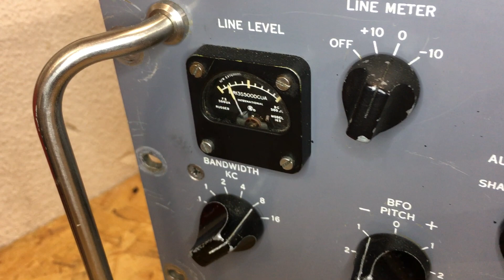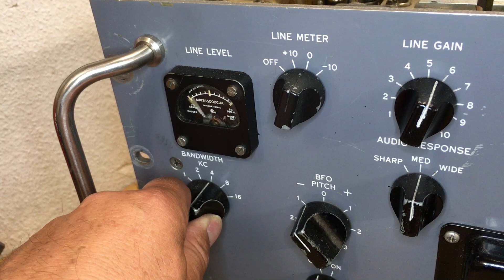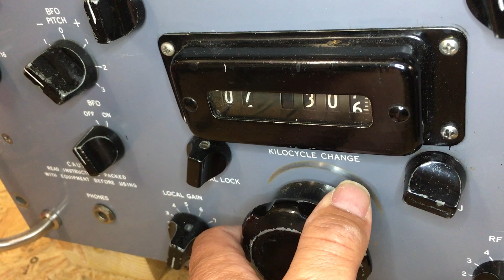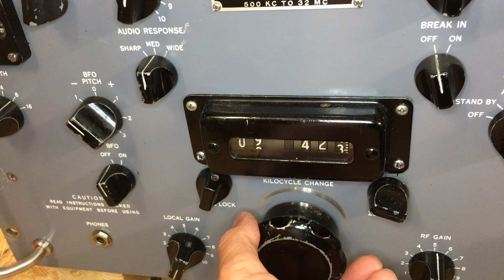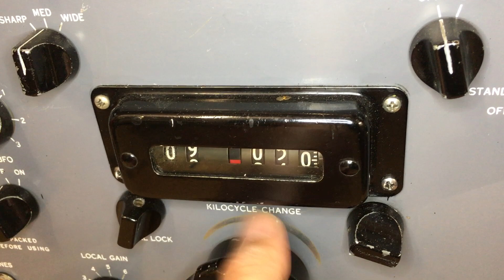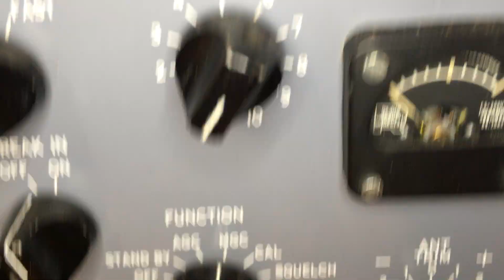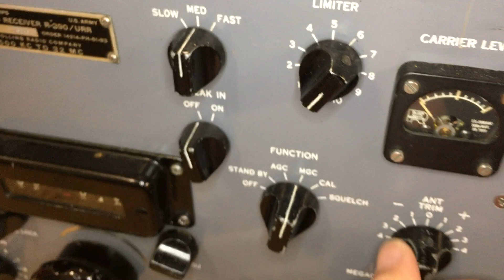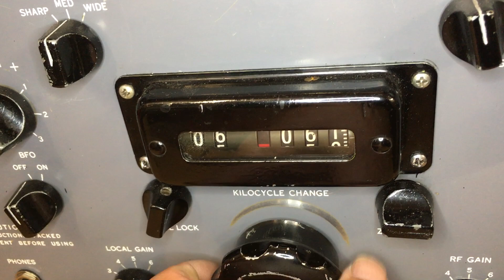Collins R390 nonA superb Sound on Shortwaveradio with JBL Activespeaker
This mod refers to: "The R-390A Owners Manual by Chuck Rippel, WA4HHG Jan 1998". Quote: Speaking of audio, supurb results can be realized by coupling the "DIODE LOAD" point
on TB-103 located on the rear of the receiver to a Hi-FI amplifier. Simply obtain an audio
extension cable with an RCA plug on one end from Radio Shack. Place a 470K resistor
in series with a 10uf, non-polarized (also available at Radio Shack) capacitor and
connect it to one of the screws holding the jumper across the "DIODE LOAD" screws on
TB-103. Do not remove the jumper. Connect the other end of the capacitor/resistor
network to the center conductor of the RCA cable then ground its shield to the "GND"
screw located on TB-103 immediately to the right of the "DIODE LOAD" screws. Plug
your cable into the TAPE or AUX jack on your stereo receiver, adjust the tone controls
as appropiate and enjoy. For EXCELLENT AUDIO, try tuning into the Venezualean Ecos
del Torbes after local sunset on 4980. Open the "BANDWIDTH" to the 8kc position and
enjoy some of the best hollow state audio you will ever hear!!!